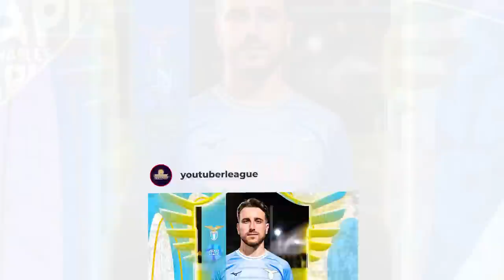⚽🏆 YOUTUBER SUMMER CUP 2023 ► IL SORTEGGIO DEI GIRONI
Terza edizione della Youtuber Summer Cup!
Scopriamo insieme i gironi, con due new entry come Fiorentina e Bologna.
Vi aspettiamo 14, 15 e 16 luglio al Centro Sportivo Ciriaci (Roma) per l'evento!!

🙋‍♂️ Federico, 23
📍 Roma